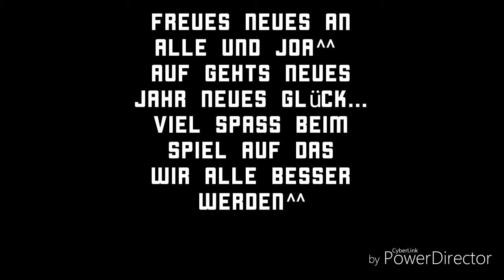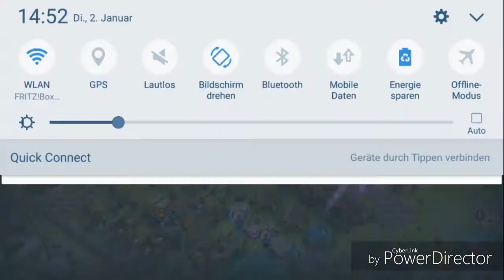MEIN ERSTER DEVO HELD!!!LETS GO!!!Castle Clash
Mein erster devo held😍😍😍neue kommen hoffentlich bald auch^^viel spass beim kucken^^